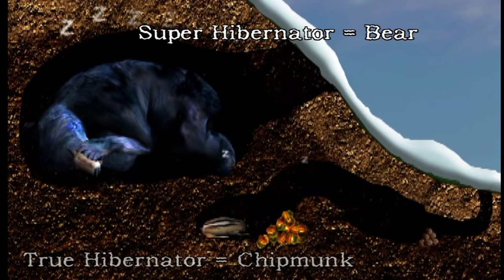What does Hibernation mean to a Black Bear?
This interview is with bear biologist Karen Noyce of the Minnesota DNR.  Watch all of our black bear interviews